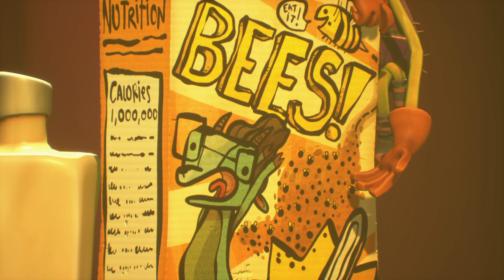Psychonauts 2 Part 9 XSX 4K 60fps Walkthrough Gameplay Review (Xbox Series X)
Psychonauts 2 Walkthrough Gameplay Part 9 includes a Review and Mission 1 of the Main Story exclusively for XSX. This Psychonauts 2 4K Gameplay Walkthrough will include a Review, Single Player, Main Story Missions, Side Missions, Movie Cut Scenes and the Ending of the Campaign.

Razputin Aquato, trained acrobat and powerful young psychic, has realized his life long dream of joining the international psychic espionage organization known as the Psychonauts!

But these psychic super spies are in trouble. Their leader hasn't been the same since he was kidnapped, and what's worse, there's a mole hiding in headquarters. Raz must use his powers to stop the mole before they execute their secret plan--to bring the murderous psychic villain, Maligula, back from the dead!